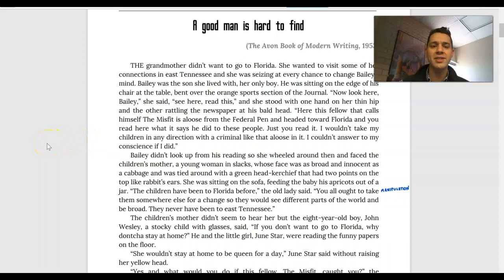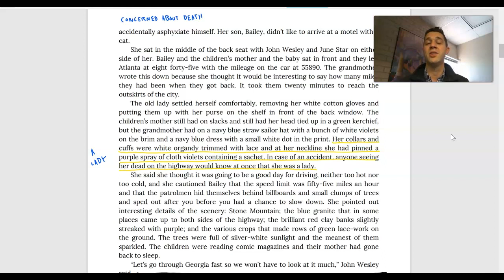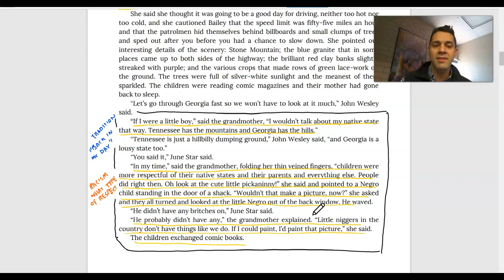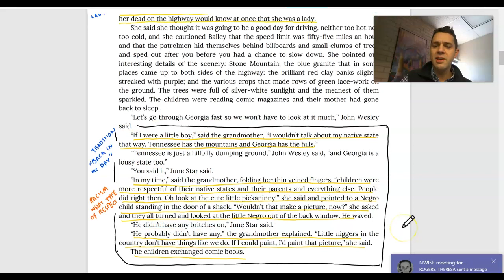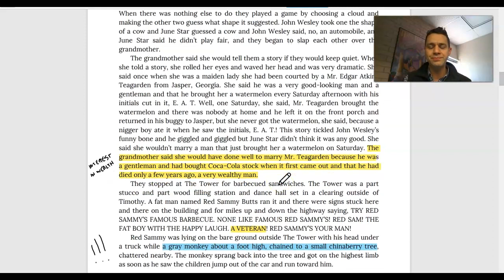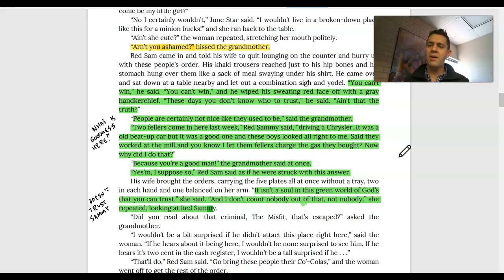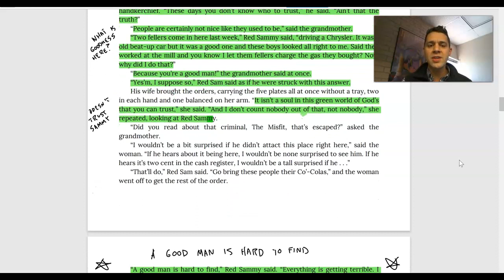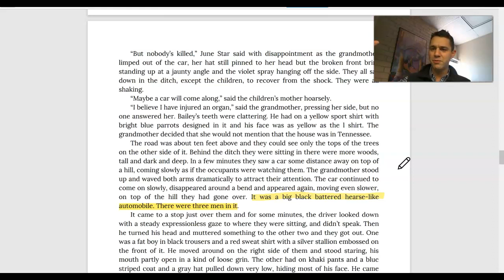A Good Man Is Hard to Find: Analysis Part 1